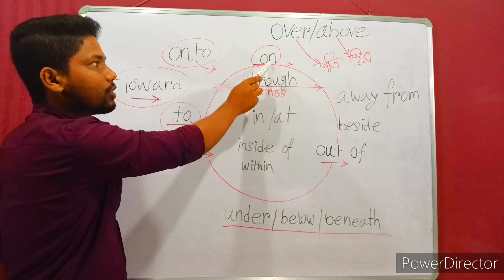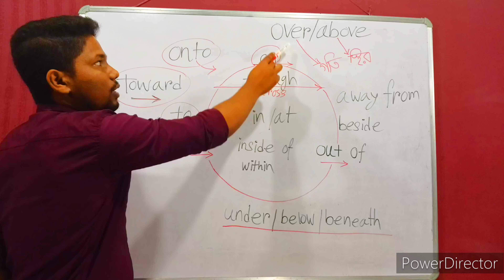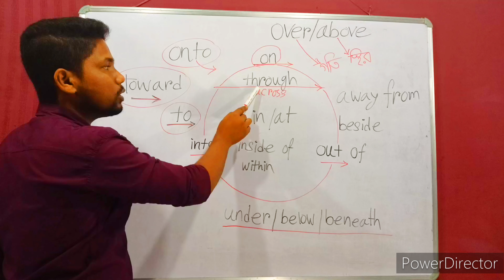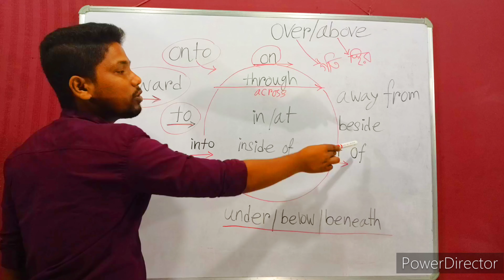Best preposition trick ever || খুব secret একটা trick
In this video you will learn about the trick of preposition that will help you to identify every preposition easily.

Best preposition trick, preposition partsofspeech ,englishgrammar ,grammarianbhai , englishgrammarbasic , englishspeaking , englishgrammarrules , grammarpractice , tense ,verb , noun , adverb.